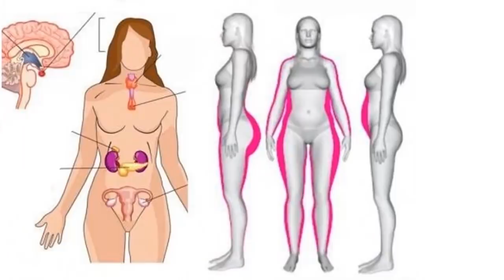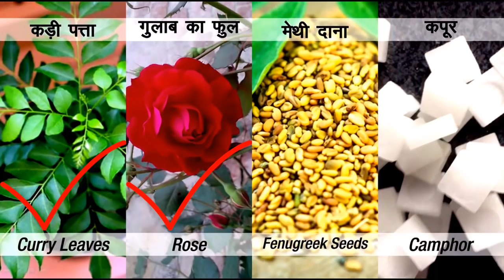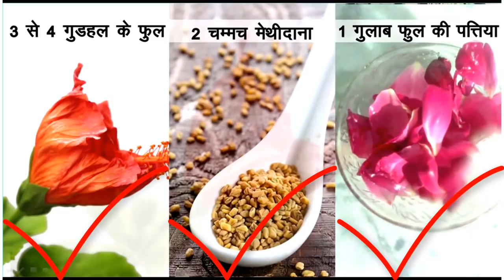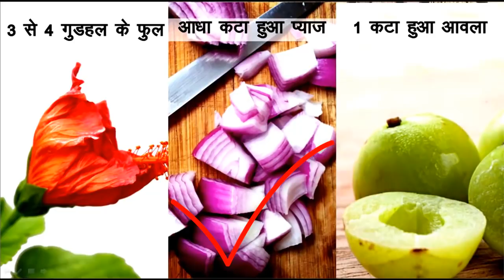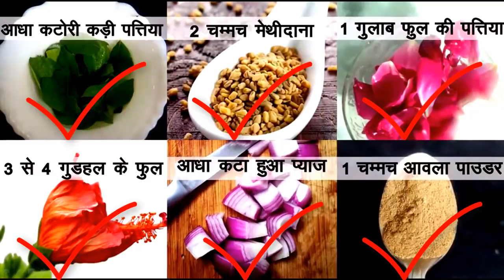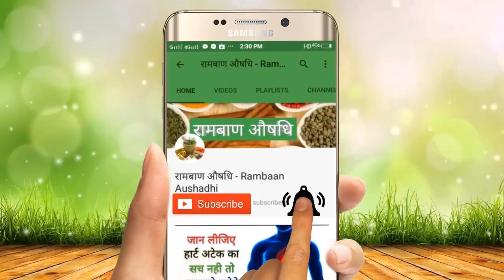बालो को मोटे घने और लम्बे बनाये इस घरेलू तेल से | Get Long and Thick Hair Naturally.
Use this Home made Oil to grow your Hair Long and Thick. 100 Percent Effective Remedy.